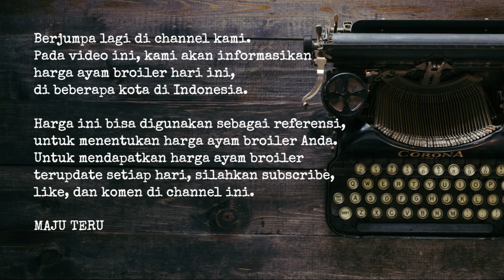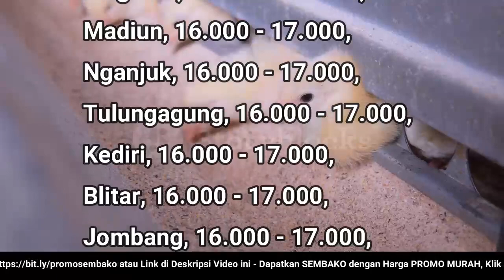🔴 UPDATE: Harga Ayam Broiler Hari Ini, Rabu 4 Januari 2022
"Harga Ayam Broiler Hari Ini, 4 Januari 2022